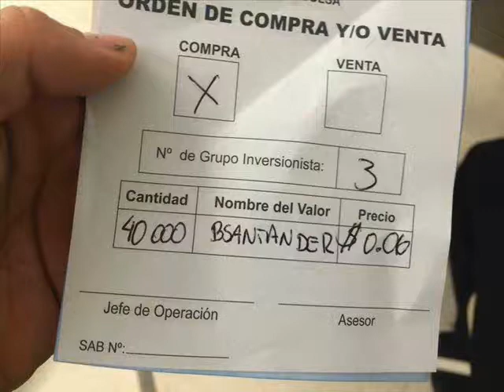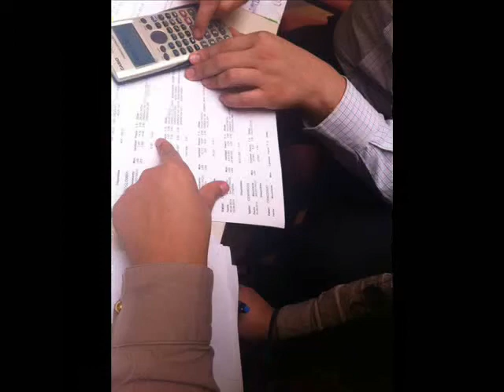Colegio Beata Imelda en "XIII Seminario y Juego de Bolsa para Escolares de la Universidad de Lima"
El Colegio peruano alemán beata imelda participó en el "XIII Seminario y Juego de Bolsa para Escolares de la Universidad de Lima". Aquí un video de todo lo que vivieron.